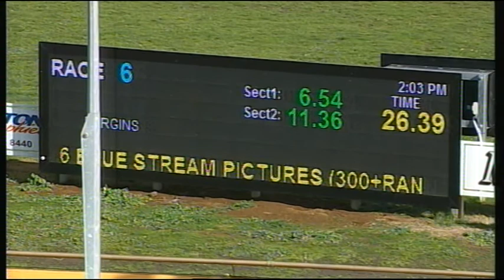WGL THU 20 JUL 17 R6